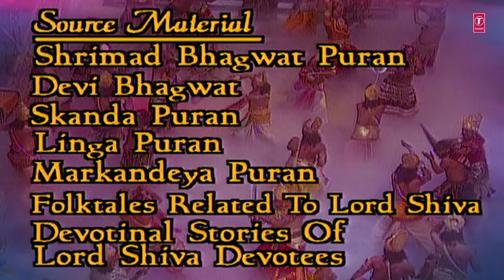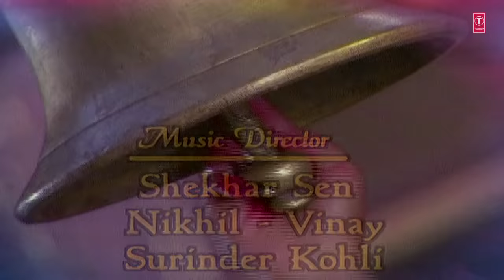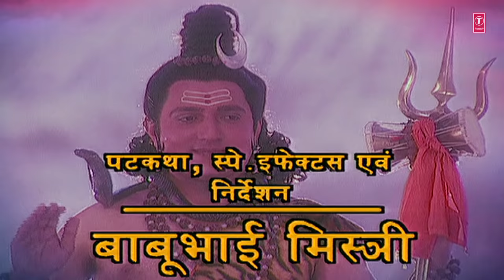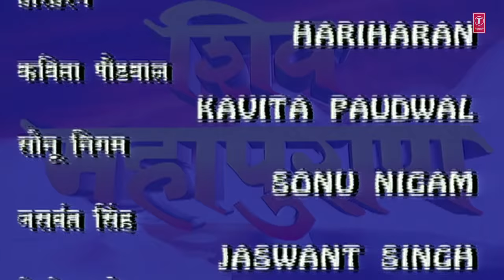शिव महापुराण Shiv Mahapuran Episode17, बलि यज्ञ, Bali Yagya I Full Episode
Album: Shiv Mahapuran
Author: Traditional
Music Label: T-Series